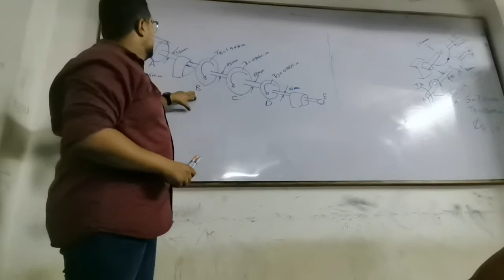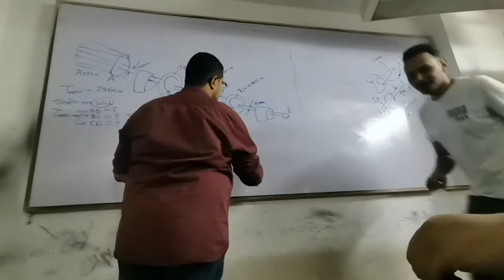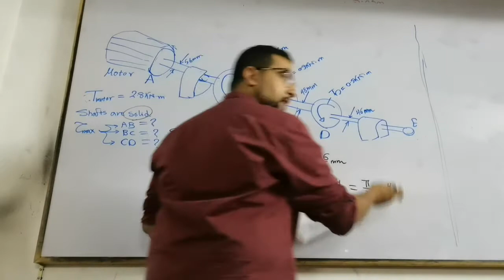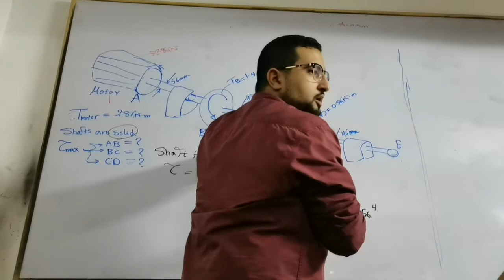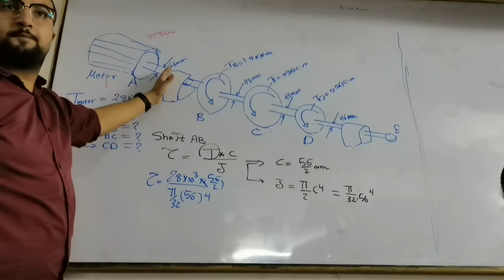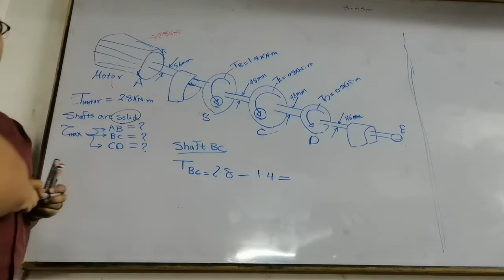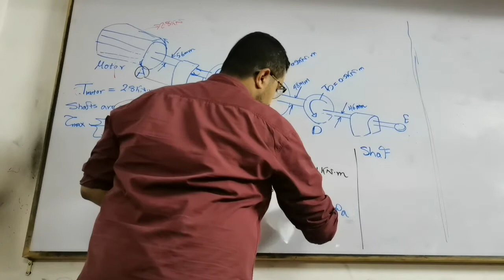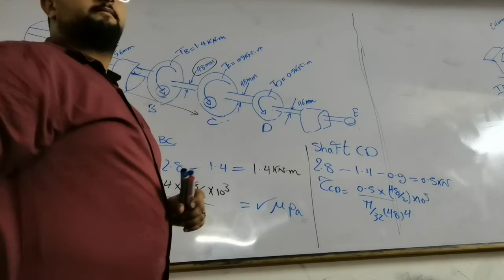stress analysis revision - part 08